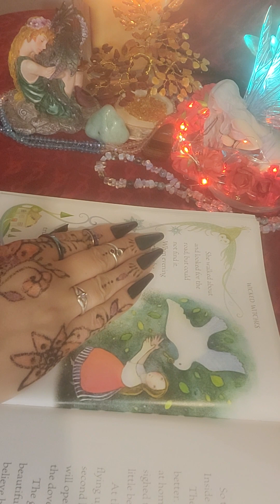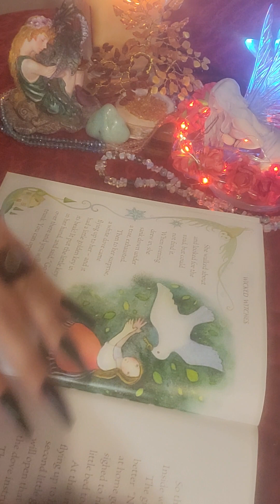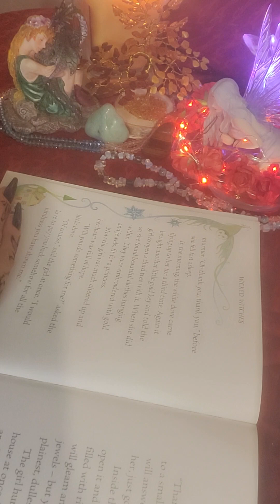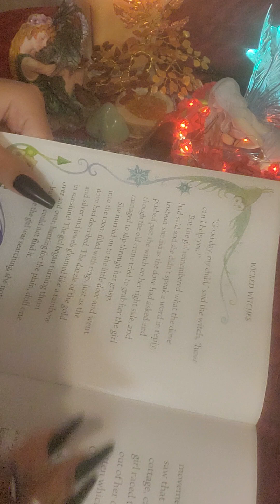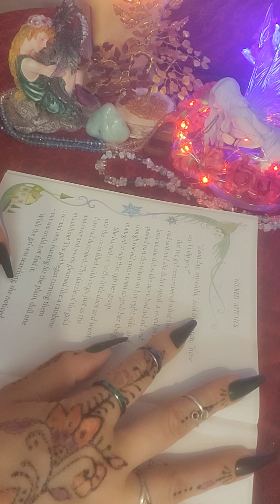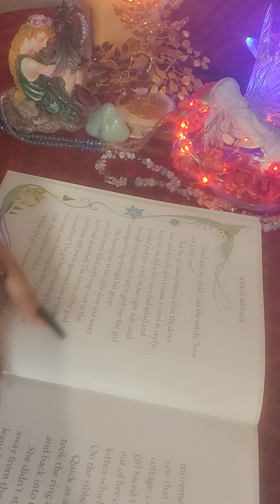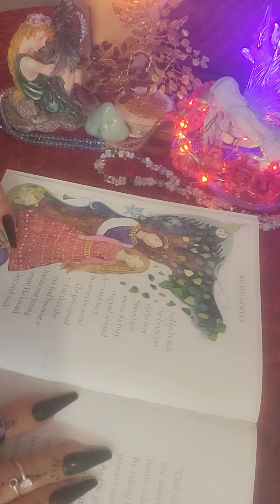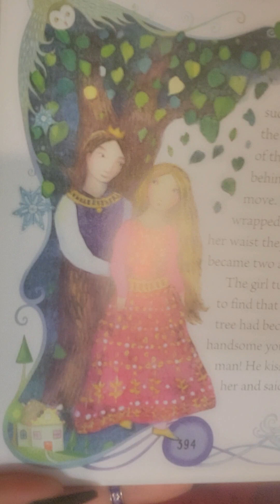📚 Grimm's Fairy tales 🧚‍♀️ ✨️. Story " The old Woman in the wood 🪵 ♥️ ".